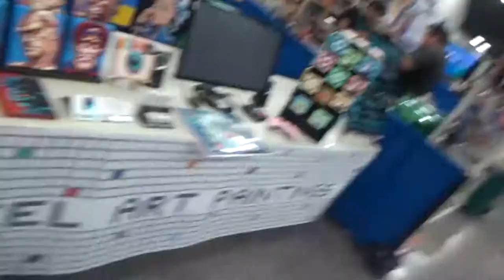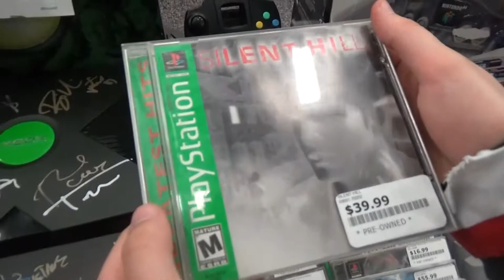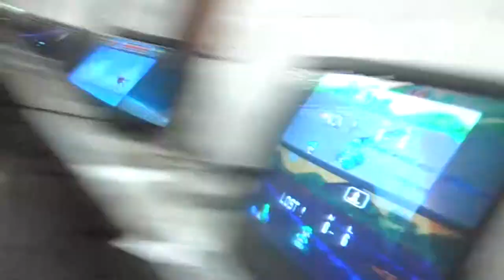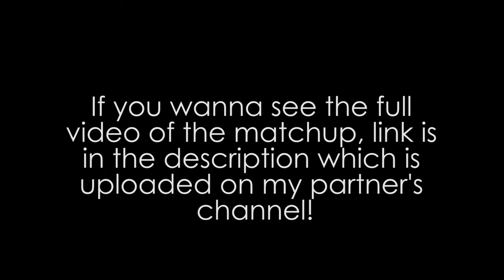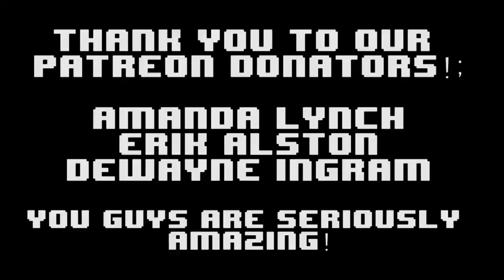RETROPALOOZA HOUSTON 2017 FUN TIMES Adventure Vlog! Ft. Jirard, Taffeta Darling, and MORE!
It's ADVENTURE TIME at Retropalooza Houston 2017 in Pasadena, Texas! Small convention, but it's a really fun convention overall! Especially the fun experiences and things we run into throughout our adventures! Shenanigans, adventure, salt, and MORE await! XD it's a great convention overall, and really can't wait for Arlington later this year!